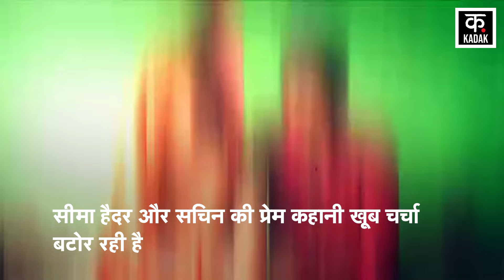Seema Haider ने Producer Amit Jani को दिया तगड़ा झटका, फिल्मों में काम करने से किया मना!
The love story of Seema Haider and Sachin is getting a lot of buzz. Producer Amit Jani also announced to make a film Karachi to Noida on both. Seema was also going to act in the film being made on the tailor Kanhaiyalal murder case. Seema was supposed to play the role of a RAW agent in this film. Seema had just asked UP ATS to wait for a clean chit. But now Seema Haider has given a big blow to Amit Jani. Seema's lawyer AP Singh told that she will not work in Amit Jani's film.

सीमा हैदर और सचिन की प्रेम कहानी खूब चर्चा बटोर रही है. प्रोड्यूसर अमित जानी ने दोनों पर फिल्म कराची टू नोएडा बनाना का ऐलान भी किया. दर्जी कन्हैयालाल हत्याकांड पर बनाई जा रही फिल्म में भी सीमा काम करने वाली थी.  सीमा इस फिल्म में राॅ एजेंट का रोल निभाने वाली थी. सीमा ने बस UP ATS से क्लीन चिट मिलने का इंतजार करने को कहा था. लेकिन अब अमित जानी को सीमा हैदर ने तगड़ा झटका दे दिया है. सीमा के वकील एपी सिंह ने बताया कि वह अमित जानी की फिल्म में काम नहीं करेगी.